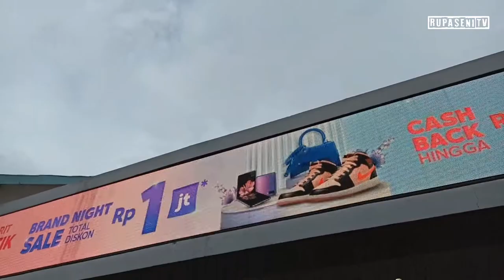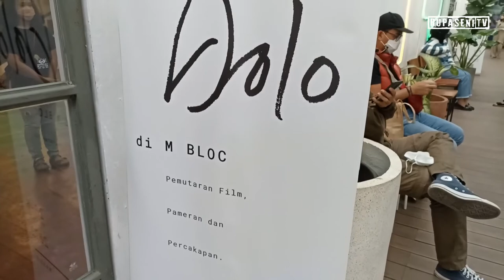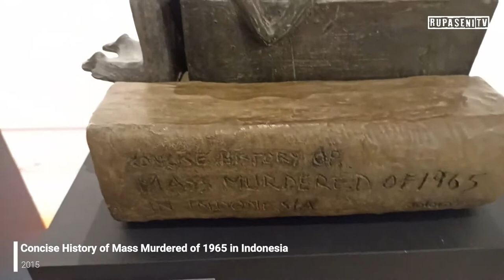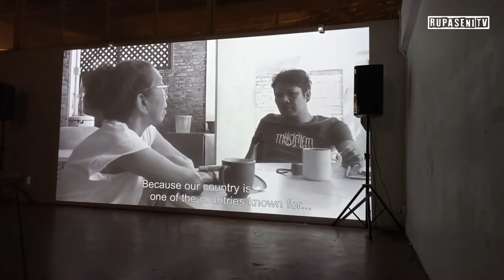Art Exhibition & Film Screening - Dolorosa Sinaga || Forum Lenteng & Milisifilem Collective || MBloc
Pameran dan Pemutaran Film "Dolo" di M Bloc, Jakarta, Indonesia
Exhibition and Film Screening of "Dolo" at M Bloc, Jakarta, Indonesia.
28 Feb - 6 Mar 2022

Produksi : Forum Lenteng & Milisifilem Collective